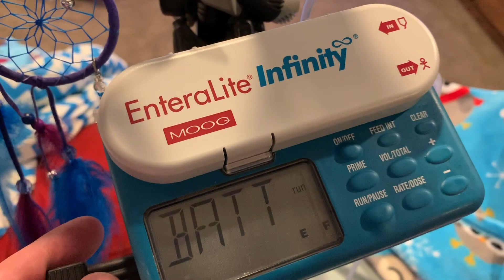She's Swinging!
Hudsyn's school has field day and they've decided to keep her home. Also, Alicia has taken the day off so Dan does the morning duties with Hudsyn, and get's Damek and his neighbor/classmate Jaxton to school. Afterward he gets some yard work done off camera and shows off his rose bush pruning "skill's". Later a package shows up from the video sponsor and he demonstrates putting it together and hanging it before waking Hudsyn to go for her first swing! She lights up once it gets going and she loves it! Later that evening after getting Damek home Dan talks about his journey learning to make gluten free sandwich bread before closing out the vlog once again downstairs with Hudsyn!